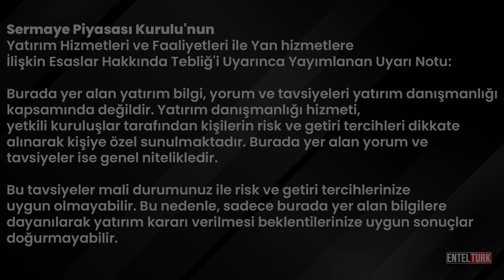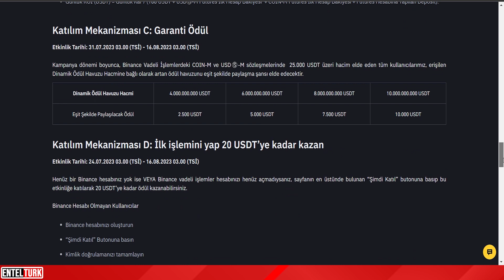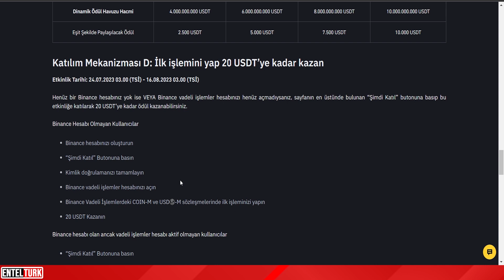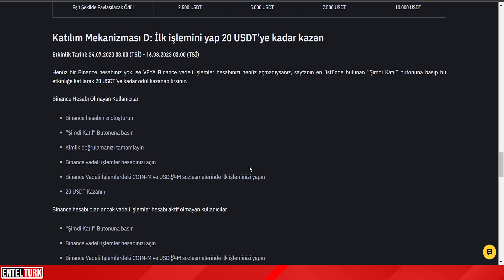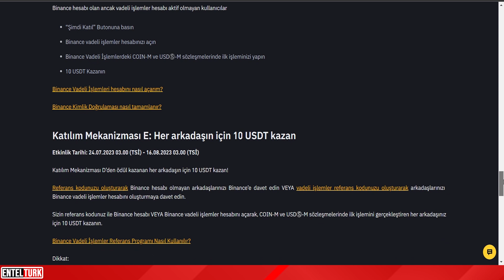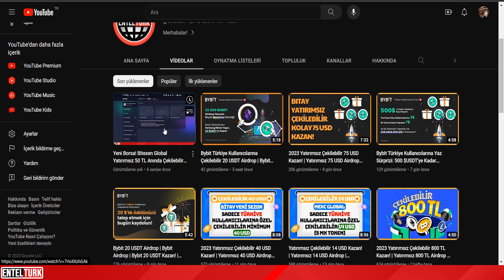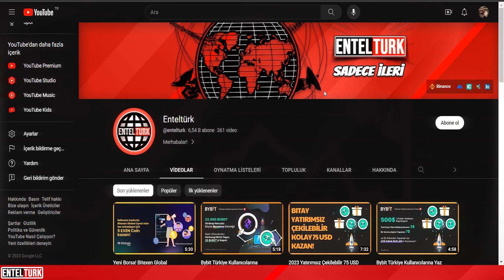Binance 20 USDT Çekilebilir Airdrop | Binance Yeni Kullanıcı 20 USDT Kazan! | Eski Kullanıcı 10 USDT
Entelturk kanalından herkese Merhaba!

-Sorumluluk Reddi-